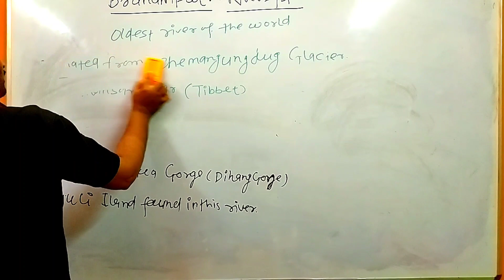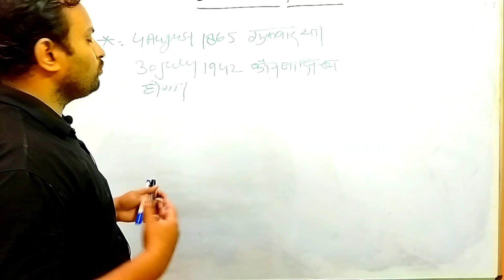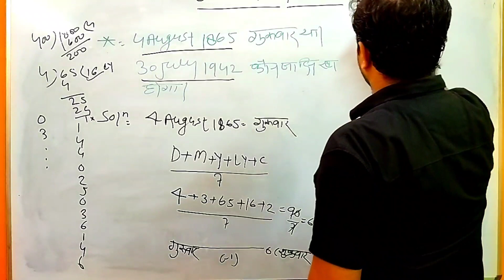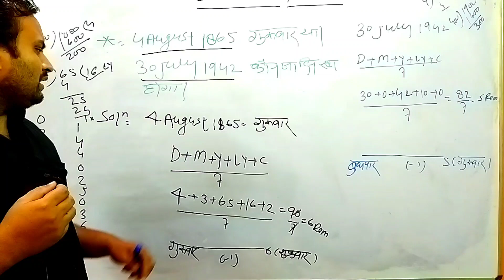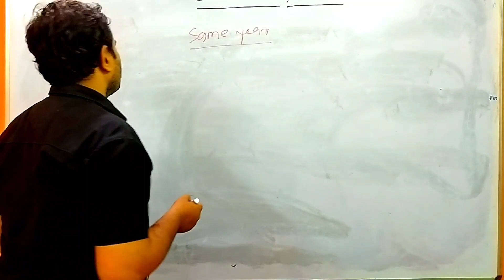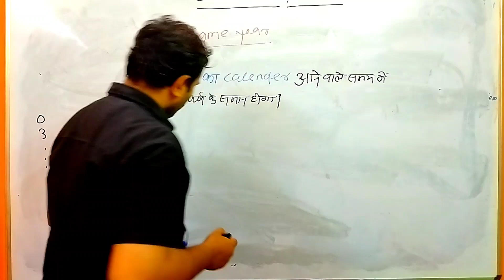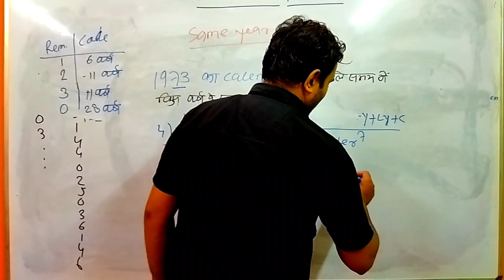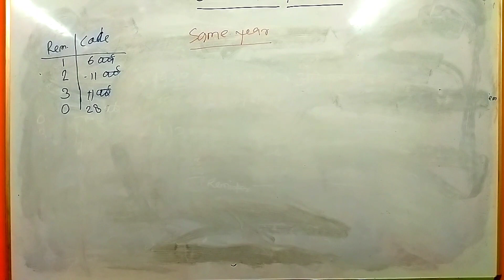calender part 2 for all exams concepts and Questions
Question related to calender
What is reasoning calendar?

How is calendar reasoning calculated?

What is the formula of calendar?

How do you solve calendar reasoning questions?

'Calendars' is one of the most important topics for government sector entrance exams. The topic “Calendar” falls under the category of Logical Reasoning as it involves a lot of logical discussion and analysis

Calendar Aptitude Tricks

200 years give us 5 x 2 = 10 – 7 (one week) 3 odd days. 300 years give us 5 x 3 = 15 – 14 (two weeks) 1 odd day. 400 years give us {5 x 4 + 1 (leap century)} – 21} (three weeks) 0 odd days. Month of January gives us 31 – 28 = 3 odd days

Calendar Aptitude Tricks

200 years give us 5 x 2 = 10 – 7 (one week) 3 odd days. 300 years give us 5 x 3 = 15 – 14 (two weeks) 1 odd day. 400 years give us {5 x 4 + 1 (leap century)} – 21} (three weeks) 0 odd days. Month of January gives us 31 – 28 = 3 odd days.

1 ordinary year = 365 days = (52 weeks + 1 day.) 1 ordinary year has 1 odd day. 1 leap year has 2 odd days. = (76 x 1 + 24 x 2) odd days = 124 odd days
Why 1900 is not leap year?

There is a leap year every year whose number is perfectly divisible by four - except for years which are both divisible by 100 and not divisible by 400. The second part of the rule effects century years. For example; the century years 1600 and 2000 are leap years, but the century years 1700, 1800, and 1900 are not

Why 100 is not a leap year?

A year in which is divisible by 4 and for century years it should be divisible by 400 not 100 then it is said to be leap year. For example 100 is not leap year even though it is divisible by 4 but as it is century year it should be divisible by 400. Hence 100,200,300 are not leap years

What are odd days in calendar?

Odd days: In a given period, the quantity of days more than the complete weeks are called Odd days. Leap Year: Every year divisible by 4 in a leap year. But not all century years are leap years

 how many odd days are in 1600 years?